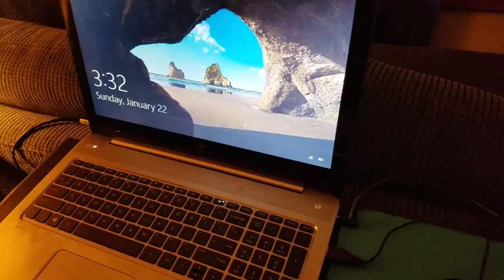The pains I go thru when editing my vlogs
My kitty Chalice likes to interfere when I'm editing...just sayin'!